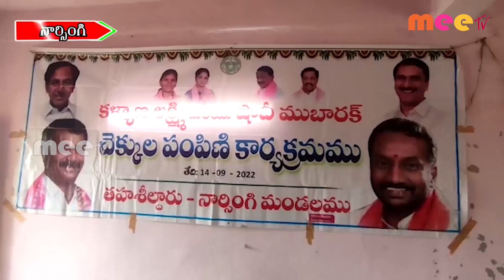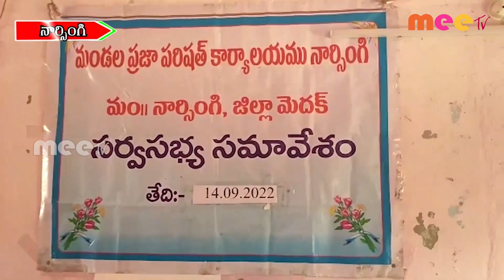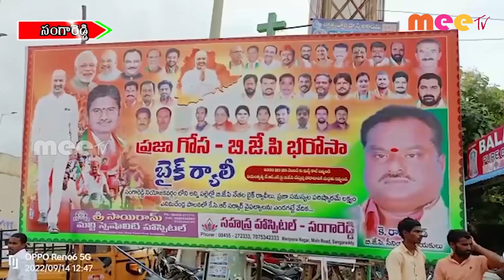14-09-2022 ll MEETV NEWS